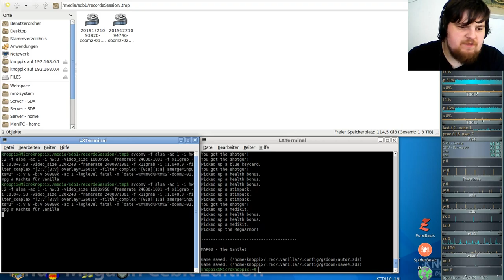DooM II - Komplett Vanilla ( in GZDooM ) - #02